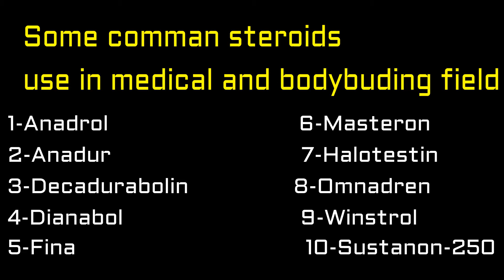Bodybuilding steroids good or bad || Anabolic steroids || steroids le ya nahi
Bodybuilding steroids good or bad || Anabolic steroids || steroids le y nahi

Hello Dosto,

I am Amit Saxena, Hope You Like this Video, So Please Don't Forgot To___::

ppp

B.M.H.C (Body Mission Health Club )
T.O.S.K (Temple Of Shaolin Kung-Fu )
Roopnagar Choti Mukhani, Haldwani (Nainital)